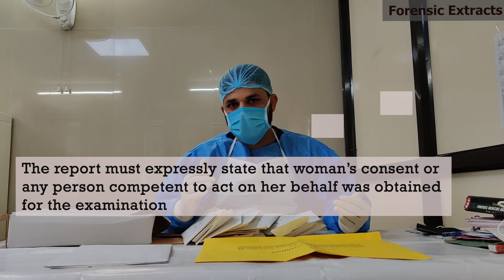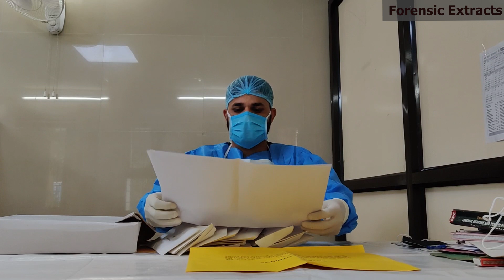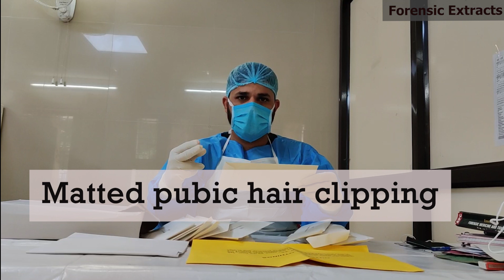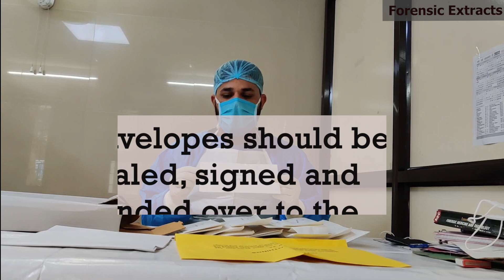How to examine a victim of sexual assault?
All about examination and collection of samples of a rape victim.
Welcome to Forensic Extracts - You Tube channel by Dr. Sunil Duchania, MBBS(MAMC), MD(LHMC) Forensic Pathologist.